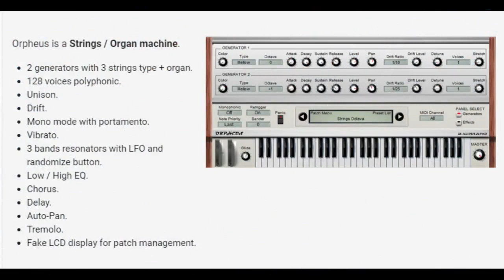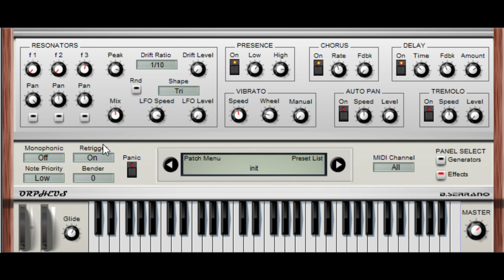FREE VST ORPHEUS - SOUND DEMO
A free string -organ synth -Some nice strings onboard .looks good too .32 bit